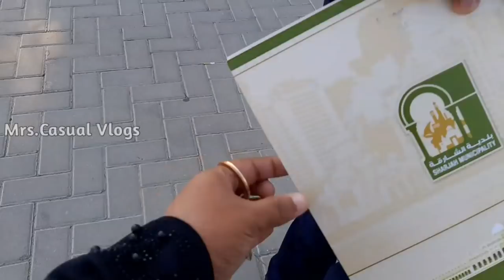ஷார்ஜா-ல புது வீடு பார்க்கப் போறோம்/ 1 BEDROOM FLAT WITH SWIMMING POOL AND GYM/ New Flat in Sharjah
1bhk in Sharjah. Neat n compact 1 bed room flat. 1bhk review.